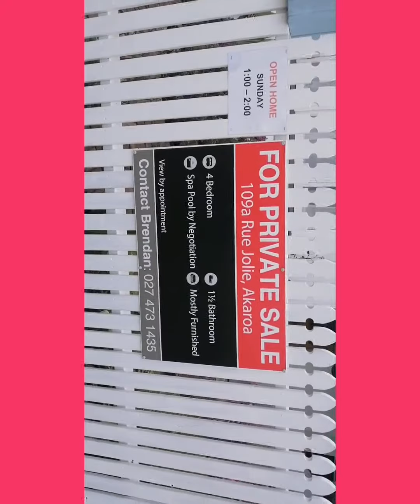Tauranga.. New Zealand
Yamna ingna chekna leijaba